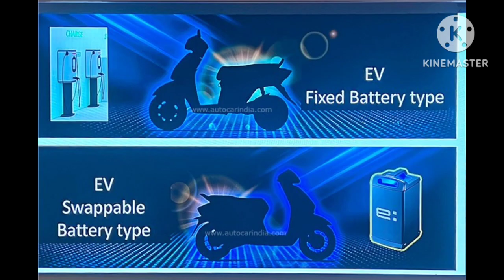Honda Activa Electric: 280किलोमीटर की रेंज के साथ लॉन्च होते ही धूम मचाएगी होंडा एक्टिवा इलेक्ट्रिक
Honda Activa Electric स्कूटर के लॉन्च को लेकर आई बड़ी ख़बर ! इस तारीख को कंपनी कर सकती है घोषणा

Honda Activa देश की सबसे ज्यादा बेची जाने वाली स्कूटर है और इसके इलेक्ट्रिक (Electric) वर्जन का इंतज़ार लंबे समय से हो रहा है. अब इसके लॉन्च टाइमलाइन को लेकर एक नया खुलासा हुआ है.

Honda का बड़ा ऐलान ! भारत में लॉन्च करेगा 2 नए इलेक्ट्रिक स्कूटर, जानिए क्या है कंपनी का 'मेगा-प्लान'

Honda ने भारतीय बाजार में इलेक्ट्रिक वाहनों के लॉन्च को लेकर अपने मेगा- प्लान की घोषणा कर दी है. कंपनी 2024 तक इंडियन मार्केट में दो नए इलेक्ट्रिक स्कूटरों को पेश करेगी. संभव है कि कंपनी Activa Electric के तौर पर अपने पहले EV को पेश करे.

Honda Activa electric scooter New update

Honda ने कस ली कमर, जल्द लॉन्च करेगी Activa Electric

होंडा की ओर से अब इलेक्ट्रिक एक्टिवा को लाया जाएगा। मीडिया रिपोर्ट्स के मुताबिक कंपनी के अधिकारियों ने खुद इसकी जानकारी दी है। एक्टिवा के इलेक्ट्रिक अवतार को कब लाया जाएगा। आइए जानते हैं।

जापानी दो पहिया वाहन निर्माता होंडा की भारतीय ईकाई एचएमएसआई की ओर से हाल में ही एक्टिवा के नए वर्जन को लॉन्च किया गया है। कंपनी ने 23 जनवरी को ही एक्टिवा को एच स्मार्ट की-लैस फंक्शन के साथ पेश किया है। जिसके बाद कंपनी इसके इलेक्ट्रिक अवतार को लाने की तैयारी में जुट गई है। मीडिया रिपोर्ट्स के मुताबिक कंपनी के अधिकारियों ने खुद इसकी जानकारी दी है। हम इस खबर में आपको बता रहे हैं कि कंपनी के अधिकारियों की ओर से इलेक्ट्रिक एक्टिवा को लाने पर क्या जानकारी दी गई है।

Honda Activa Electric : होंडा अभी तक इलेक्ट्रिक टू-व्हीलर स्पेस में नहीं आई है लेकिन अब जल्द ही वह अपने प्रोडक्ट पोर्टफोलियो का इलेक्ट्रिक व्हीकल्स के साथ विस्तार करने वाली है.
Honda Activa देश की सबसे ज्यादा बेची जाने वाली स्कूटर है और इसके इलेक्ट्रिक (Electric) वर्जन का इंतज़ार लंबे समय से हो रहा है. अब इसके लॉन्च टाइमलाइन को लेकर एक नया खुलासा  है.

होंडा एक्टिवा 6जी कीमत

होंडा एक्टिवा 6जी price in India is ranging between Rs.74,536 to Rs.82,734 Activa 6G is available in 5 variants Activa 6G STD,Activa 6G DLX,Activa 6G H-Smart,Activa 6G DLX Limited Edition & Activa 6G Smart Limited Edition.

वेरिएंट                       एक्स-शोरूम प्राइस
STD. honda
activaelectric2023 ₹ 74,536
DLX.                                    ₹ 77,036
H-Smart.                            ₹ 80,537
DLX Limited Edition.        ₹ 80,734
Smart Limited Edition.    ₹ 82,734

Honda Activa Limited Edition: होंडा ने एक्टिवा स्कूटर के लिमिटेड एडिशन को ब्लैक और ब्लू कलर में पेश किया है. लेटेस्ट स्कूटर की बुकिंग चालू है, आप इसे होंडा रेड विंग डीलरशिप पर बुक करा सकते हैं. यह स्कूटर लिमिटेड समय के लिए आया है, इसलिए टाइम लिमिट का ध्यान रखें.

Honda Activa का लिमिटेड एडिशन हुआ लॉन्च, फुल ब्लैक और ब्लू स्कूटर की इतनी है कीमत

दिग्गज टू-व्हीलर कंपनी होंडा ने एक्टिवा स्कूटर का लिमिटेड एडिशन लॉन्च किया है. इंडिया के सबसे ज्यादा बिकने वाले स्कूटर के नए एडिशन में दो कलर ऑप्शन मिलेंगे. अगर आप एक्टिवा खरीदने का प्लान कर रहे हैं तो इस स्कूटर को भी ऑप्शन में रख सकते हैं.